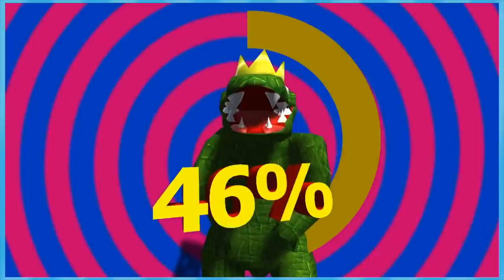Wild Animal Sports Day: This Is Terrifying - EPISODE 1 - Friends Without Benefits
SORRY SORRY I FORGOT TO SCHEDULE THIS I BLAME HOLIDAY TRAVEL anyways WELCOME JACOB AND CADE TO UHH WHATEVER THIS IS!!!

►Special thanks to our talented artist Nem!